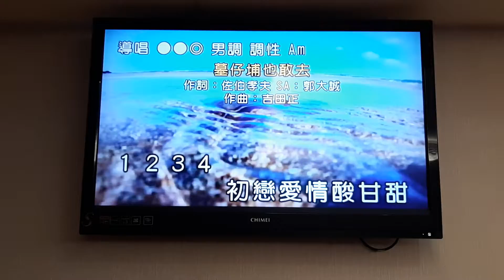孫小姐翻唱 墓仔埔也敢去 志明一族 美加樂錄影